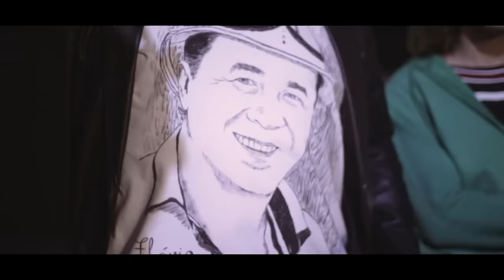🌕Flávio Leandro - "DVD Estradar" - [Completo] 2020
Repertório:

Poeta Valdir Teles
01. (00:34) Estradar (Anchieta Dali)
02. (03:45) Quem Dera (Nando Cordel/Genival Lacerda) Part.: Genival e João Lacerda
03. (05:51) Eu Quero Meu Amor (Assisão) Part.:  Assisão
Poesia: Ah, se sesse! (Zé da Luz)
04. (08:13) Lápis de Cor (Nanado Alves)
05. (12:22) Pra Ver o Amor Nascer (Flávio Leandro) Part.: Fábio Carneirinho
06. (16:50) Cercadim (Elmo Oliveira/Flávio Leandro)
07. (19:40) Pra se Aninhar (Targino Gondim) Part.: Targino Gondim
08. (23:00) Quem Ama Cuida (Zezito Doceiro) Part.:  Zezito Doceiro
09. (26:36) Dois Brasis (Flávio Leandro)
10. (30:19) Saudade de Tu (Joãozinho do Exu/Maromba de Palmares) Part.: Joãozinho do Exu
11. (33:45) Chuva de Honestidade (Flávio Leandro)
12. (38:23) Bahia, Forró e Folia (Flávio Leandro) Part.: Margareth Menezes
13. (42:20) Fuxico (Flávio Leandro) Part.: Danilo Pernambucano
14. (46:20) Parte da Minha Vida (Petrúcio Amorim)
15. (50:39) De Mala e Cuia (Flávio Leandro) Part.: Dorgival Dantas
       Pra Você Voltar Pra Mim (Dorgival Dantas) Part.: Dorgival Dantas
16. (57:19) Consolo (Flávio Leandro/Davi Leandro)
17. (01:01:38) Pétala de Flor (Reinivaldo Pinheiro)
       Sina de Nordestino (Raimundo de Tota/Bebel Silva)
18. (01:09:04) Orgulho de Ser Nordestino (Flávio Leandro) Part.: Chambinho do Acordeon
19. (01:14:00) Freforroriando (Flávio Leandro) Part.: Fulô de Mandacaru
       Quebranto (Flávio Leandro)
       Na Casa do Rei (Flávio Leandro)
       Fim de Festa (Flávio Leandro)

Ficha Técnica

Músicos:

Genival do Cedro - Acordeon
Cissa Leandro - Triângulo e Vocal
Juninho Bodocó - Zabumba
Novinho Bass - Contrabaixo
Fernando Guita - Guitarra e Vocal
Bruna Wélita - Cavaquinho e Vocal
Eduardo Franco - Bateria
Sarah Lopes - Vocal
Cheiroso - Sax e Flauta
Éverton - Trompete
Roberto - Trombone

Imagens Painéis de Led

Efeitos Parallax - Davi Leandro
Efeitos Fotos - João Paulo
Fotos - Samuel Macêdo

Produção Executiva - Manu Leandro
Direção Geral - Edney Ittalo (EDS Produções)
Direção Musical - Davi Leandro
Coordenação de Logística - Emerson Papa-léguas, Cléber Freitas, Wagna Leandro, Adriana Lopes, Paula Jéssica e Raniere Sá
Coordenação de Camarins - Rafaela Oliveira, Janeide Carvalho, Pipa e Ricardo.
Coordenação de Palco - James Madson / Antonio Carlos
Painéis de Led - Ok Locações / Studio Light / Dj Pipoca
Luz - Ok Locações / Studio Light
Direção de Luz - Ryrdalto Baldin
Sonorização - Ok Locações / Ratto Som
Técnico de P.A. - Dragão
Técnico de Monitor - Paulinho Lopes / Charles
Técnicos Aux.: Samuel / Zé de Bia
Técnicos de Luz - Miti / Flavio / Rony
Captação de Áudio - Áudio Brasil Studio
Mixagem e Masterização - Claudeir Tomé
Captação de Vídeo - ZRG Produções
Edição de Vídeo - Edney Ittalo

Câmeras:

Costa Jr.
Jr Guagiro
Brito
Saulo
Romeu
Brito
Orlando
Sidney
Josimar II